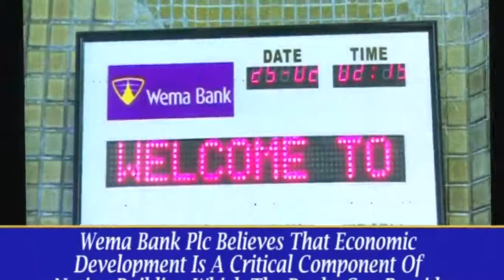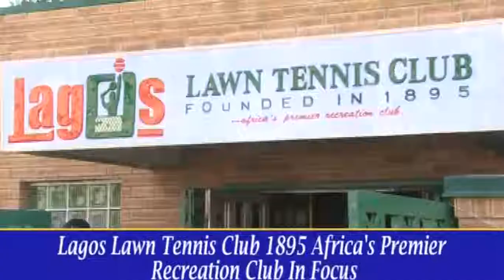5. WEMA BANK PLC IS 70